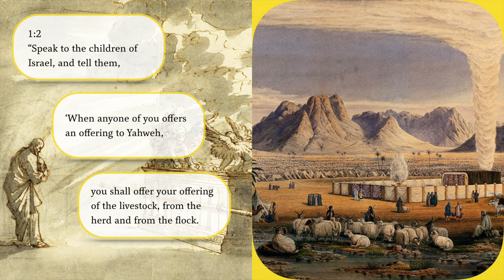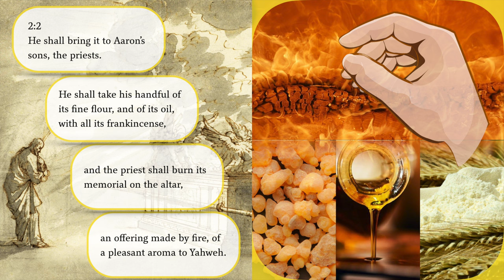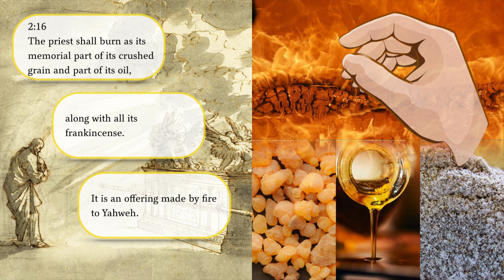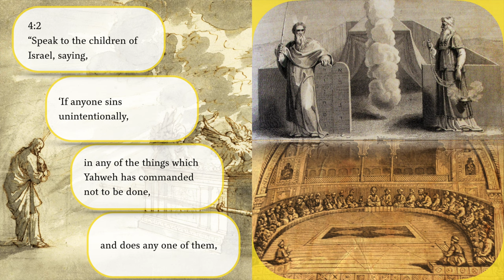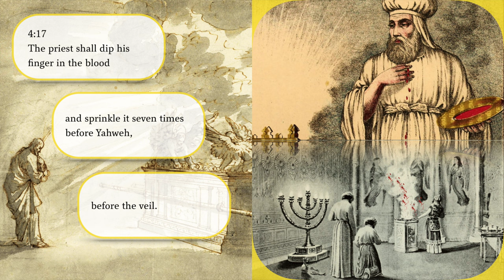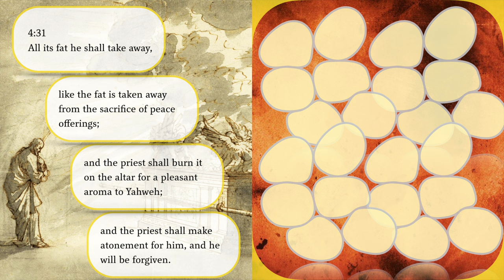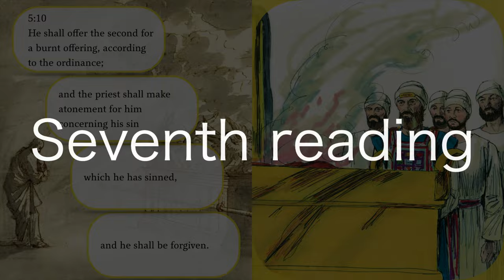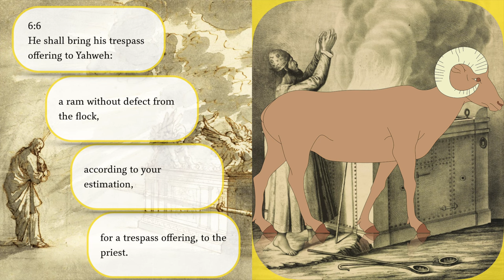Audio bible Torah "Leviticus" easily and clearly Vol. 1